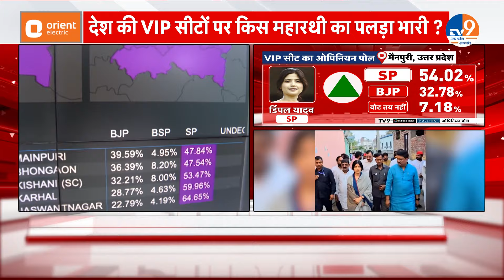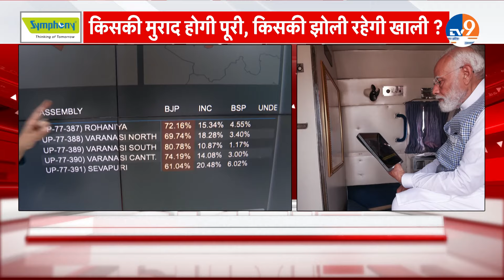Opinion Polls: Mainpuri, Lucknow और Amethi सीट पर बिगड़ा BJP के खेल? | UP News | Dimple Yadav